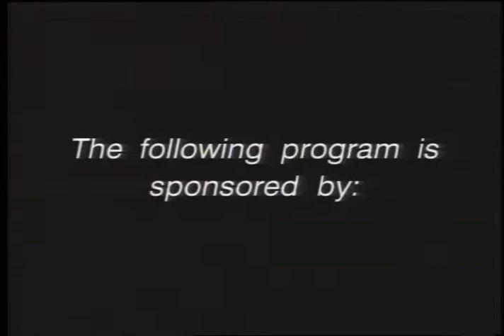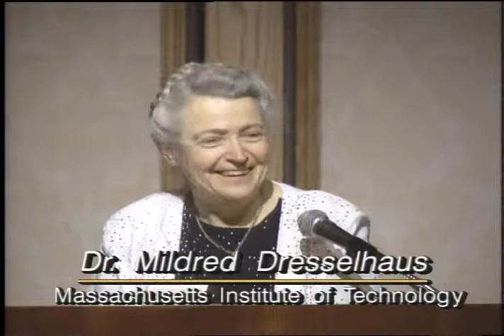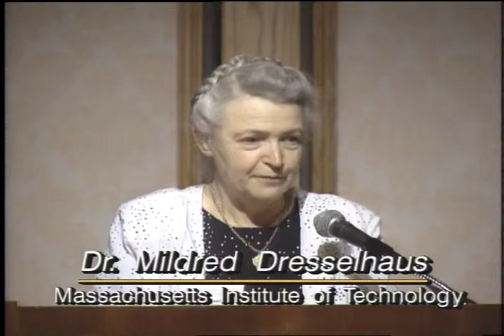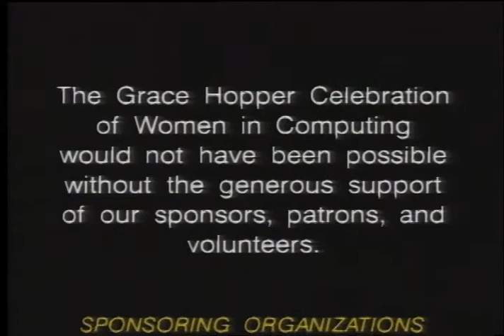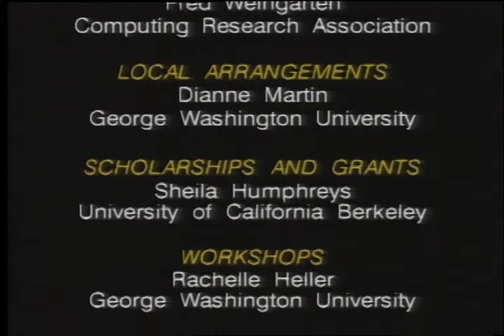Women in Computing: Women in Computer Science, lecture by Mildred Dresselhaus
Women in Computing: Women in Computer Science, a lecture by Dr. Mildred Dresselhaus. The video was recorded in June 1994.

From University Video Communications' catalog:

"Mildred Dresselhaus, professor of physics at MIT and treasurer of the National Academy of Sciences, begins her lecture with a warm, interesting look into the life of Grace Hopper, then talks about how women have advanced in industry and in science and engineering. "